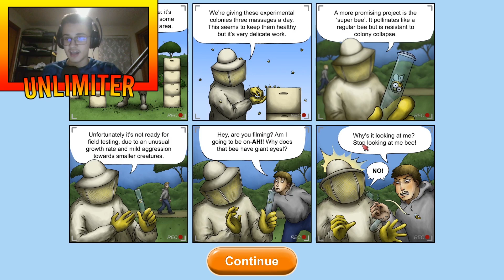I LOVE BEEING A BEE - Tasty Planet Forever #6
If you liked the video, leave a sub and like and if you want to add a comment as well. See you!

Hello and welcome back to another episode from Tasty Planet Forever. In today's episode we were playing as a bee. The game also showed us some new stuff by putting us on a different angle when playing. Hope you enjoy!